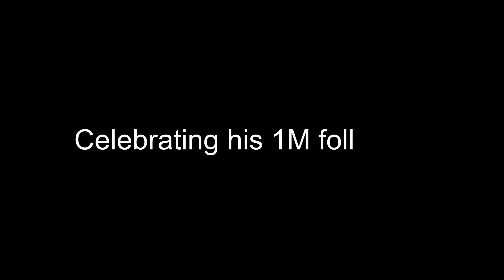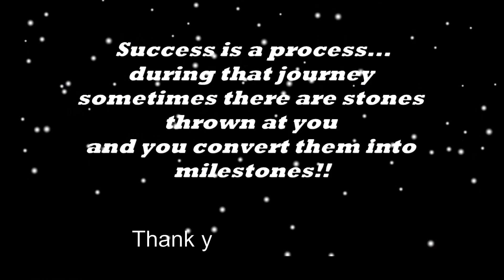Cooku with Comali 2 Team Latest Celebration | Ashwin 1 M Celebration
CookWithComali2 cookwithcomali Ashwin Ashwinkumar Cook with comali Vijay tv, ,Cook with Comali season 2, Cooku with Comali season 2,Cooku with comali Vijay tv